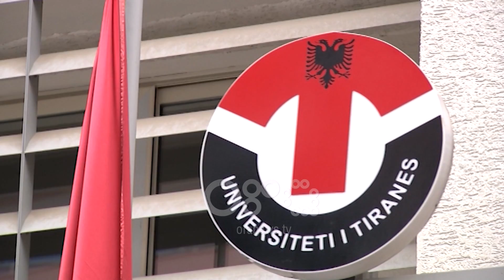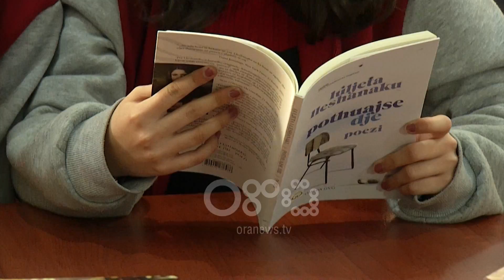Ora News - Reformimi/ Do të rritet nota hyrëse në Fakultetet e Edukimit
Fakultetet e edukimit në programet e mësuesisë do t`i nënshtrohen reformimit. Lajmin e bëri të ditur Ministrja e Arsimit Lindita Nikolla, e cila tha se për këto fakultete do të rritet nota mesatare hyrëse.

Ministrja e Arsimit Rinisë dhe Sportit ka paralajmëruar një reformim të Fakulteteve të Edukimit në programet e mësuesisë. Lindita Nikolla theksoi se për këto fakultete do të rritet nota mesatre hyrëse teksa shtoi se reformimi synon të përmirësojë cilësinë e mësuesve të rinj.

Nikolla: Po punojmë për të përcaktuar kritere edhe më të forta në hyrje të gjithë fakultet e edukimit në programet e mësuesisë, do të rrisim notën mesatare hyrëse. Por po ashtu do ta bëjmë shumë më të mbështetur më adraktive përmes sistemit të bursave për të mundësuar që nxënësit e talentuar, maturantët ekselentë të jenë gjithënjë e më shumë pjesë e formimit të programit të mësuesisë.

Po ashtu Ministrja Nikolla nënvizoi rëndësinë e trajnimit të mësuesve.